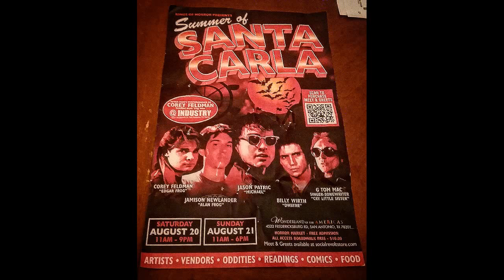Lost Boys Afterparty (8/21/22) w/ G Tom Mac, Corey Feldman, Murder by Love & Jamison Newlander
I had VIP tickets for a Lost Boys comic con, which came with tickets to an afterparty with performances by Murder by Love, G Tom Mac and Corey Feldman. Jamison Newlander made a few appearances as well as his singing debut. I apologize in advance for some of the clips towards the end; my camera was going dead, so I had to alternate between that and my phone.

Performances:
Murder by Love 0:00:19
Dancing on dance floor with Newlander 0:07:25
G Tom Mac 0:08:42 (Jamison Newlander at 0:38:11 - 0:43:58)
Corey Feldman 1:05:13 (Jamison Newlander at 1:24:30 - 1:29:10)